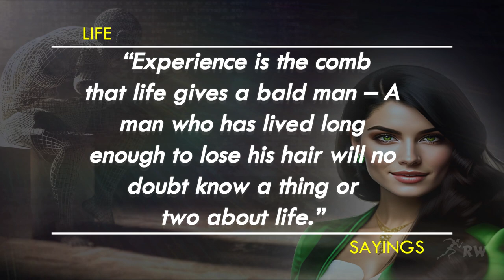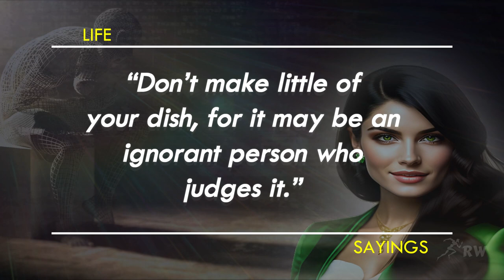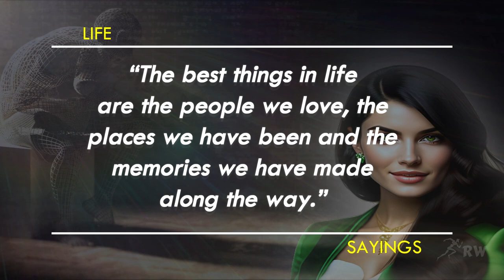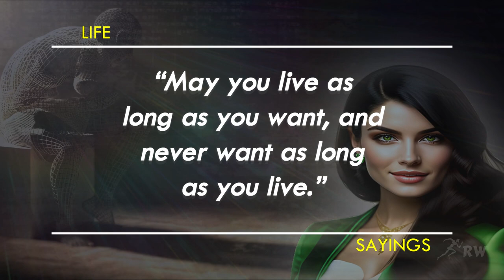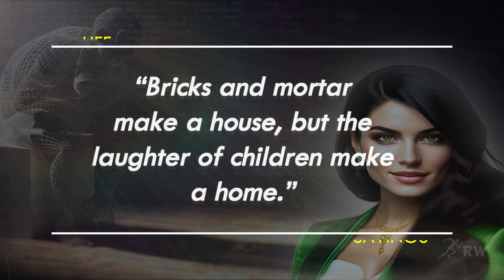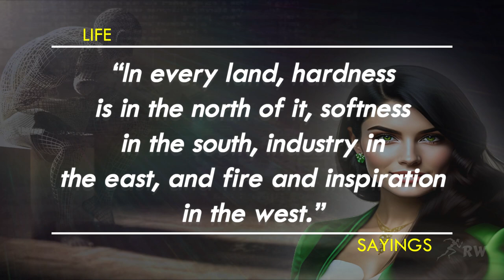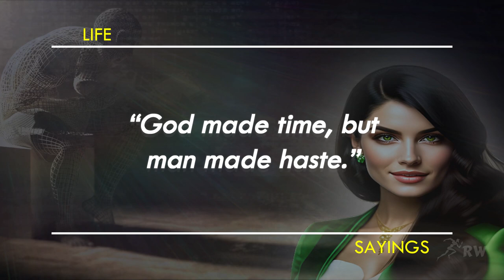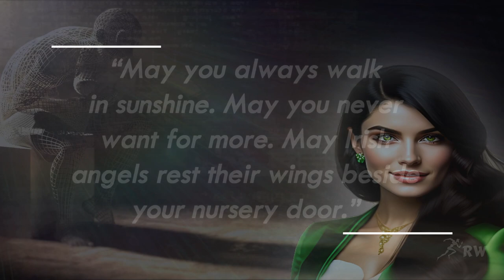Incredibly Wise Irish Proverbs and Sayings | You Should Know Before You Get Old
Wise Irish Proverbs About Life To Inspire You And Success You Should Know Before You Get Old
Irish people are an ethnic group and nation native to the island of Ireland, who share a common history and culture. Wise quotes and thoughts of the Irish have been accumulated over the centuries and remain relevant to this day.